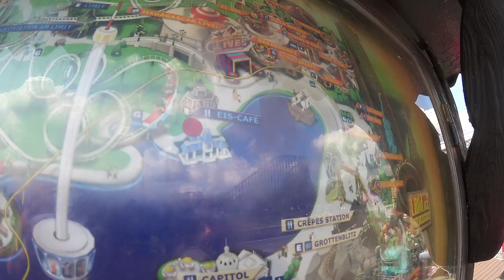Regentag im Heide Park! - Follow Max Around #5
Sportspiel, 2014